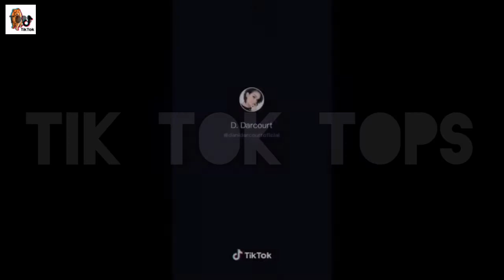Tik Tok Salseros Peruanos - Josimar, Daniela darcourt, Cesar vega, Paula Arias y más - [TK TOK TOPs]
🔶Tik Tok Selección Peruana - Paolo guerrero, Advincula, Orejas Flores, Farfan y más- [TIK TOK TOPs]

🔶Coco y su Pandilla en Miami Parte 5-6 (TIK TOK TOPs)

🔶Coco y su Pandilla en Miami Parte 3 -4 (TIK TOK TOPs)

🔶Coco y su Pandilla en Miami 1-2

TIK TOK TOPs

Recuerden amigos la palabra de Dios Tiene porder.

Comedia sana.
Gracias coco y su pandilla.
GRACIAS.👈🏻😃😃